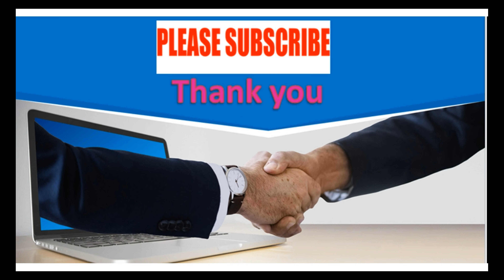ladies modern fashion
modern branded fashion shoe

ladies fashion/ ladies fashion dresses/ ladies fashion show / ladies fashion design/ ladies fashion 2022/ ladies fashion world/ ladies' fashion & accessories/ ladies fashion dresses 2021/ ladies fashion 2021
ladies fashion shoes
ladies fashion clothes
ladies fashionable jacket
ladies fashion tops
ladies fashion house